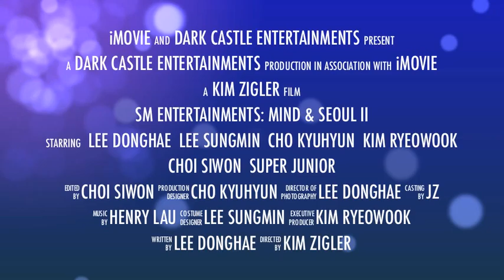Mind & Seoul II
This is a little Present for Super Junior... I was bored today so I made this preview! If you like it I'll post the first one I made too... I thought I'd put this one up first becuase this one is bettter... BUT BEWARE There IS more to come! ^^